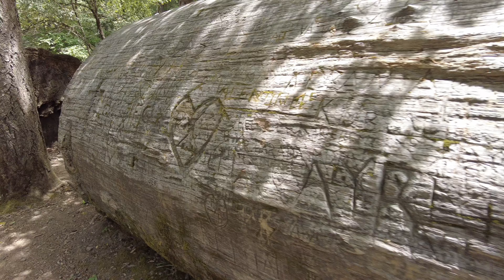4K California Drive-Thru Redwood Chandelier Tree | Sonoma Napa Valley